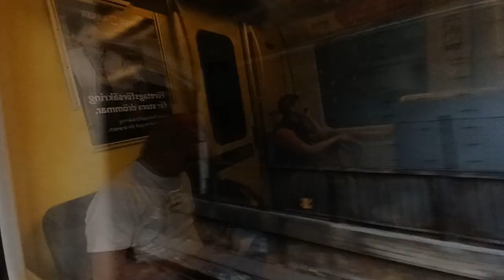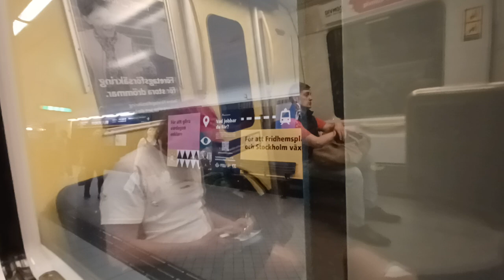Tunnelbanan Från Alvik Till T-Centralen